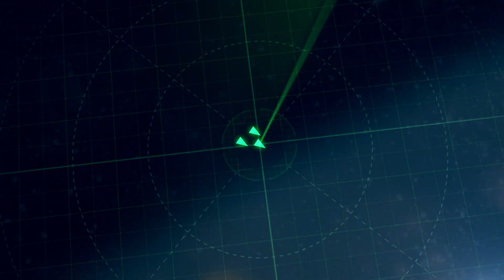Gramy pierwszy raz w WORLD OF WARSHIPS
Peryferia:
Klawiatura: SteelSeries APEX PRO
Mysz: SteelSeries RIVAL 600 / SENSEI TEN
Headset: SteelSeries ARCTIS PRO / ARCTIS 7 / ARCTIS 5
Mousepad: SteelSeries QCK Large
SteelSeries Mouse bungee

FOTEL YUMISU 2049 (link skrócony)

Z kodem WK10 - 10% rabatu na cały asortyment YUMISU.